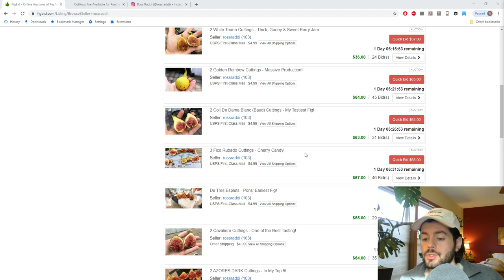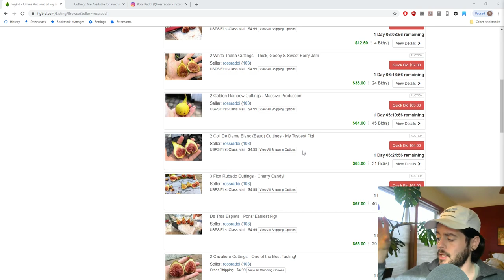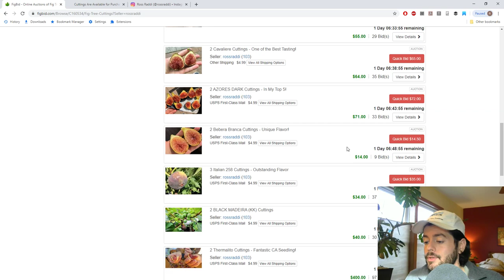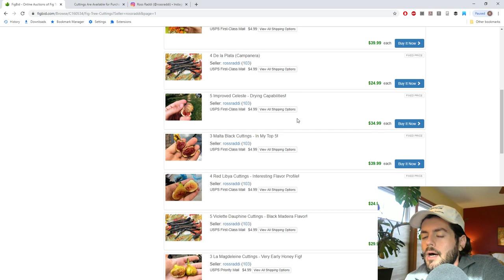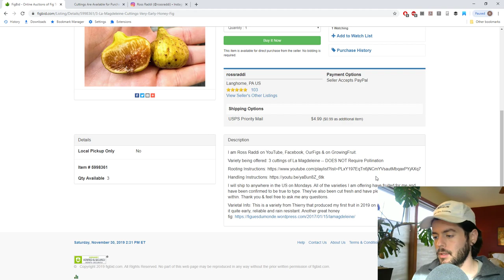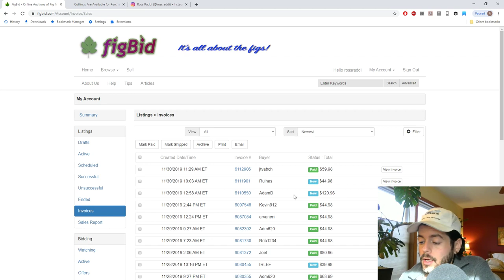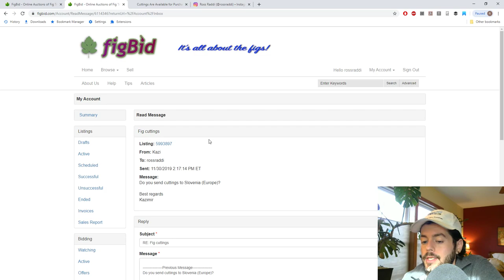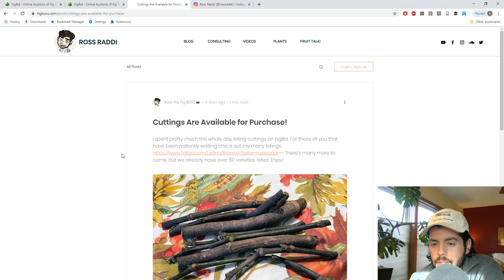A Few Announcements! Fig Cuttings Available